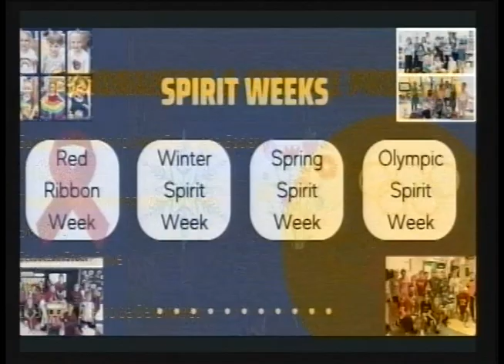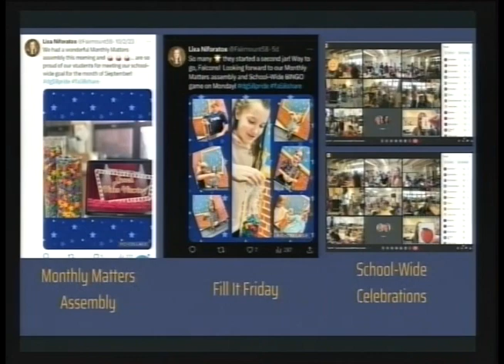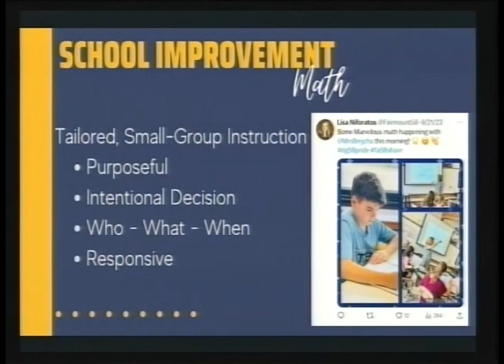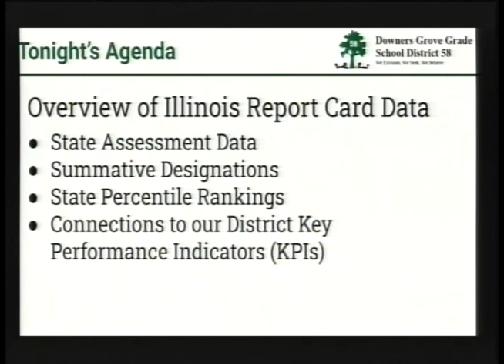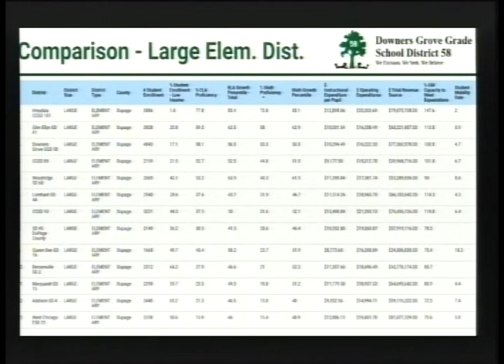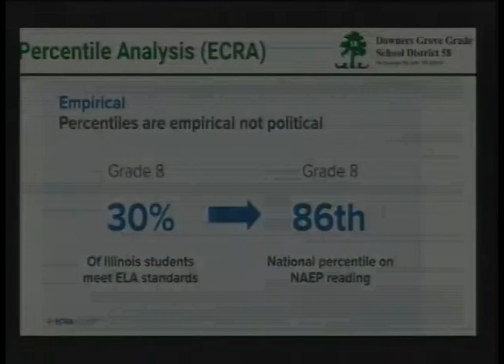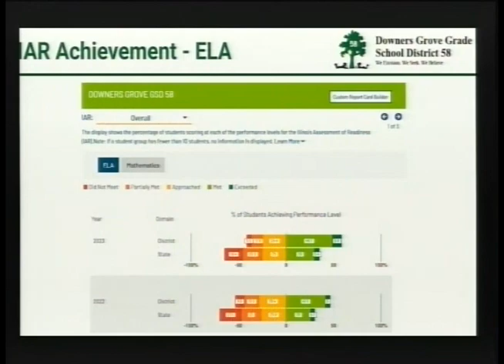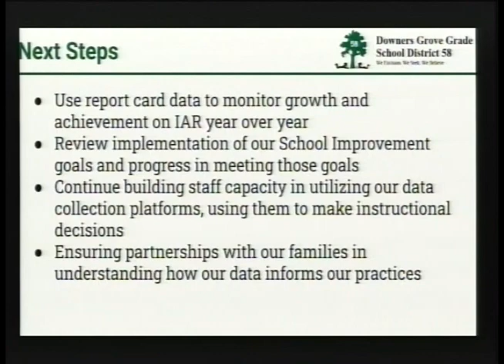District 58 Board of Education Meeting November 13, 2023